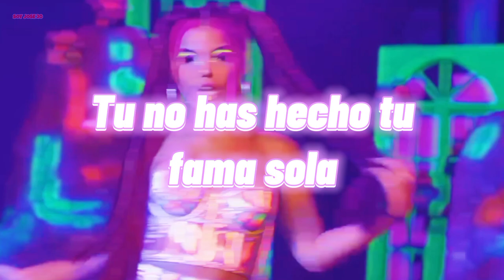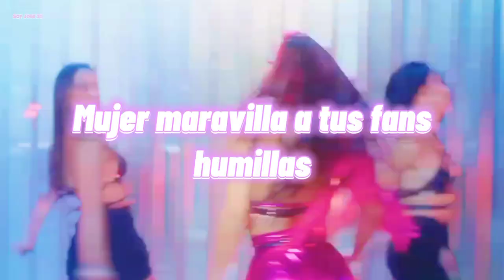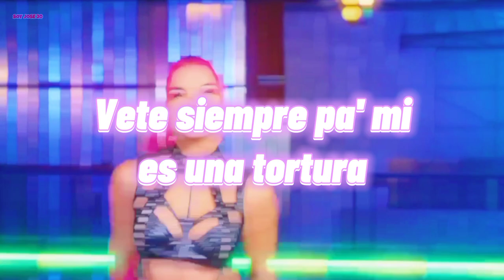ROAST YOURSELF CHALLENGE - MARIANA | KARAOKE